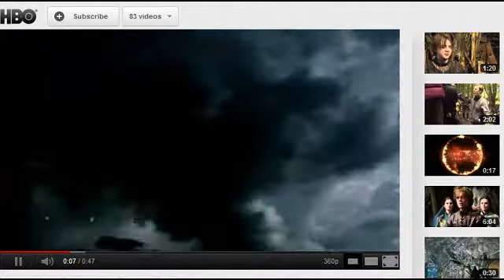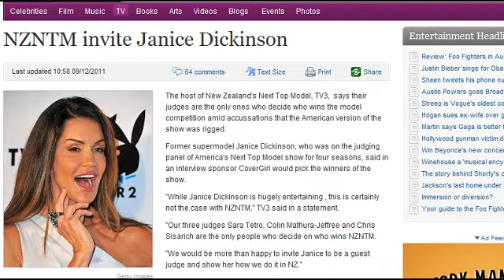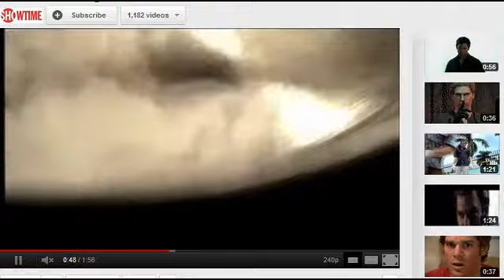On the Box: NZNTM, Cold Winds teaser, Dexter & Underbelly Razor 14-12-11 Radio Wammo Show